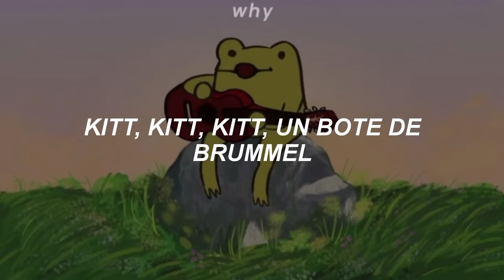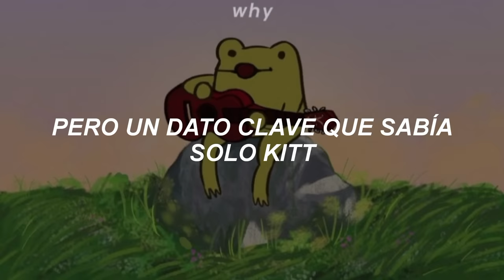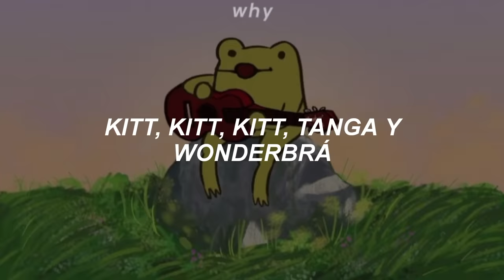Es que Mariví es una enamorada, una enamorada de cualquier mariconada